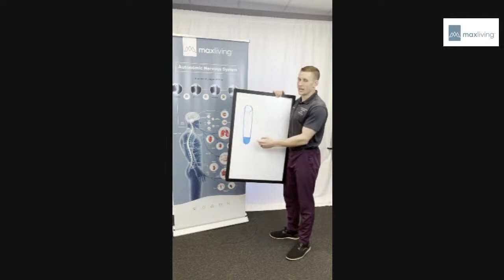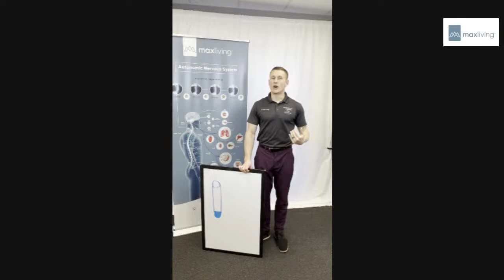Safety Pin Cycle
Watch Dr. Adam talk about the connection between the brain and body.